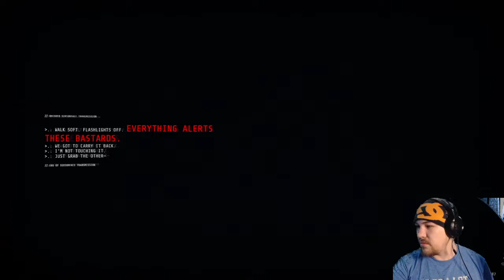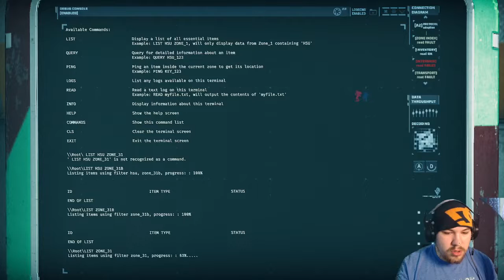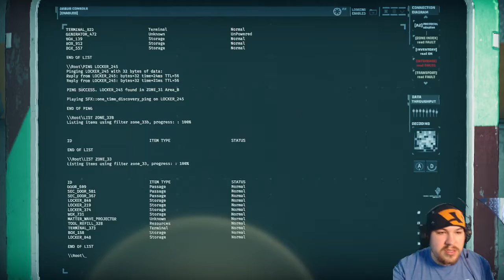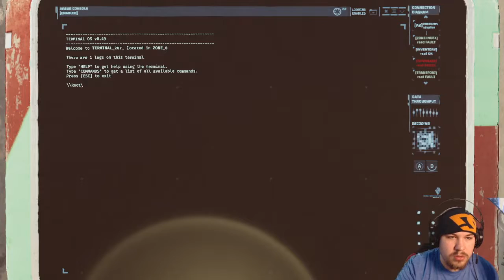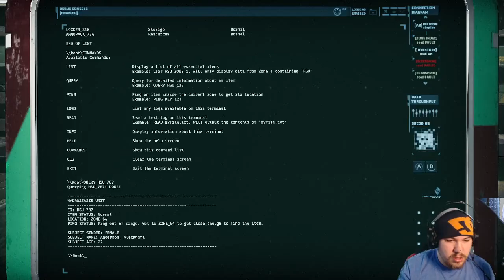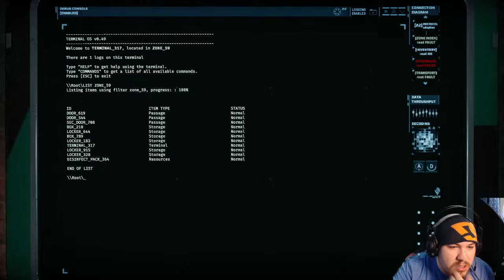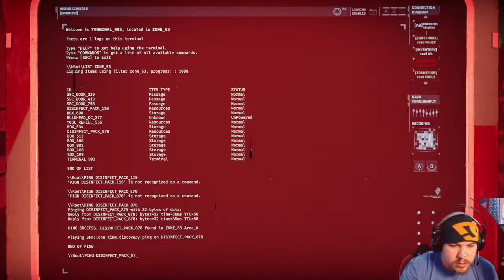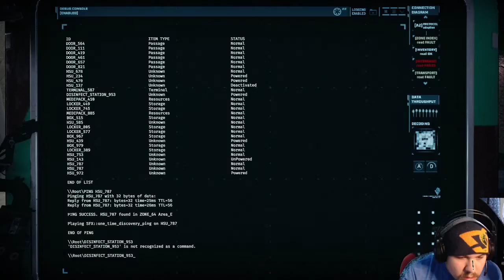GTFO New Update. VOD 1